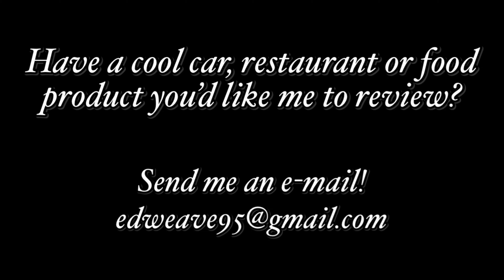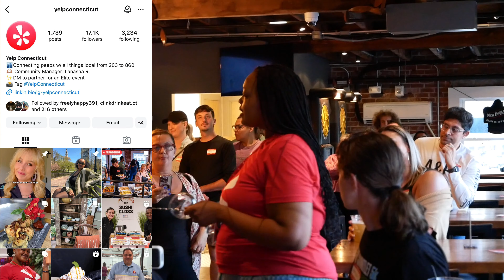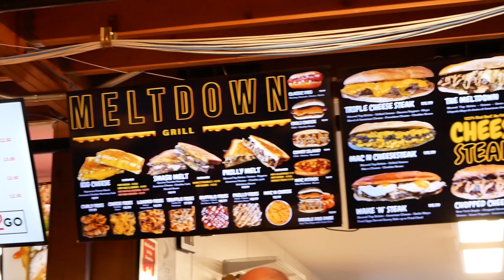Connecticut Yelp Elite Event At Hartford’s Parkville Market Featuring Meltdown Grill!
Being a part of the Yelp Elite Squad is a REALLY big deal to me! It’s how I’ve made so many friends, met my wife and have left a very positive impact on so many local businesses! So when I found out I was actually going to be in town during a super cool event at Hartford’s Parkville Market I made sure to be in attendance! So in this video we check out the market and I give an in-depth review on Meltdown Grill!

0:00 - Intro
3:48 - Meltdown Grill

Also check out Restaurants USA. Another group where foodies unite!